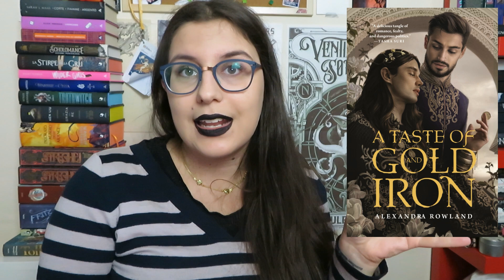Uscite 2022 || Poche Cose, Poco Promettenti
Poche cose con copertine fighe però